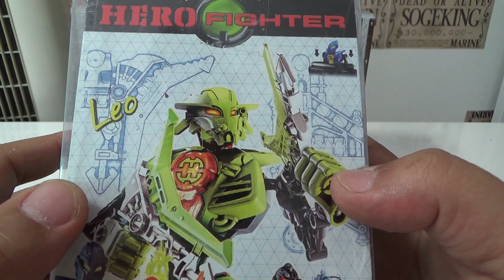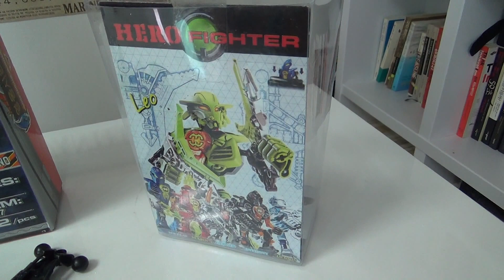china 히어로팩토리 레고 짝퉁 히어로파이터 로봇 장난감 구입 조립기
lego herofactory의 중국산 짝퉁인 LEO라는 회사의 Herofighter이라는 제품입니다.
가격은 저렴한 편이기는 한데, 디자인이나 디테일은 별로인듯 하네요~
조립은 다 되어 있어서 할것도 없다는것이 아쉬운데, 조카 줄라고 하나 구입을 했습니다~
참고하셔서 재미있게 가지고 노시길 바라겠습니다~